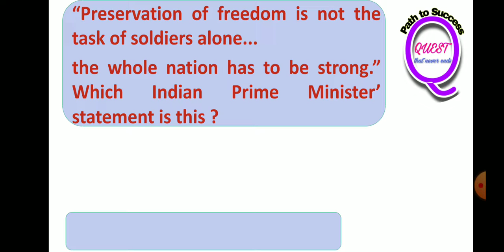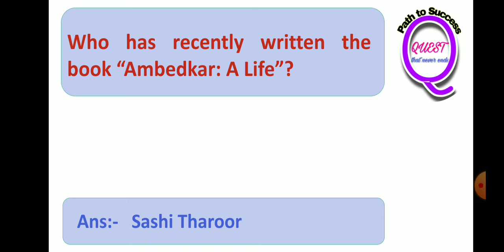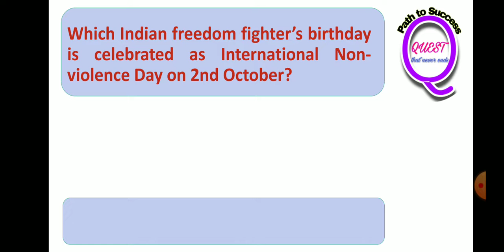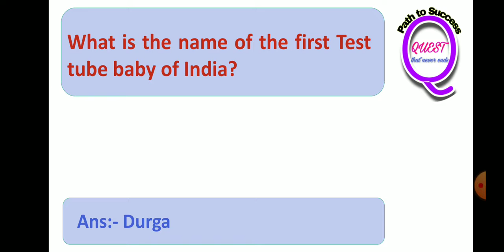Practice Set on General Awareness (3rd October 2022)